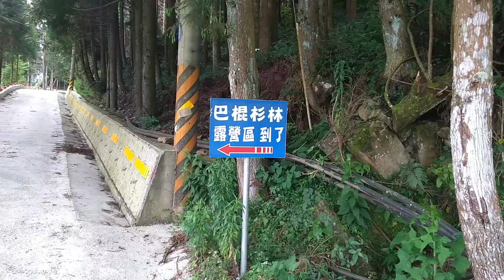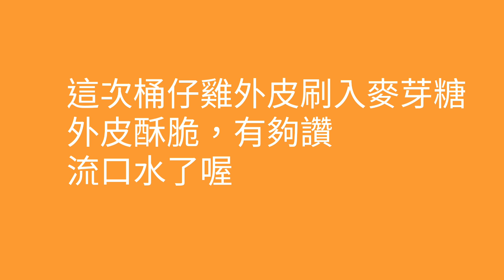[露營]巴棍杉林4/27~4/28(桶仔雞開鍋過程)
高海拔1230m的五峰巴棍杉林露營區
到底是挖土機還是桶仔雞,傻傻分不清
汽車火鍋露營去